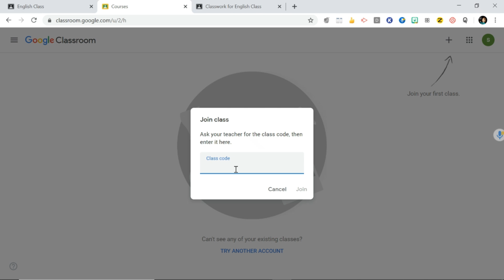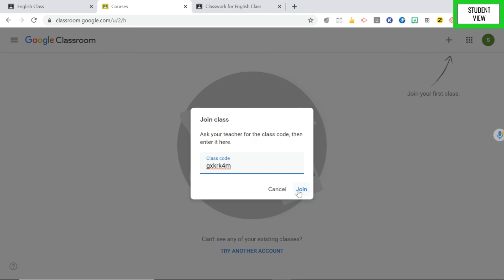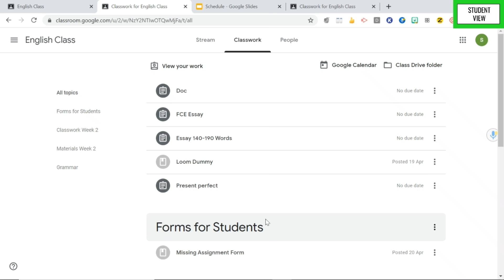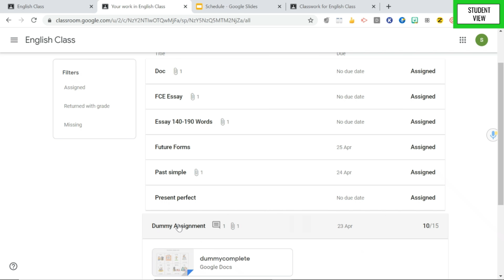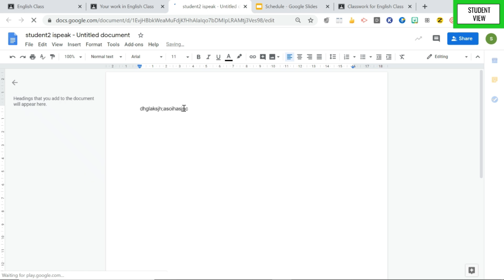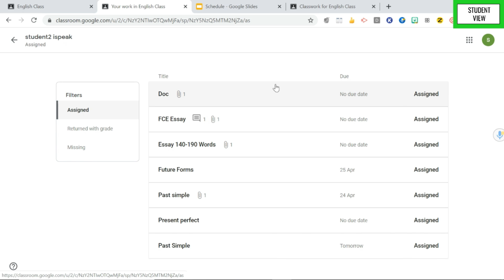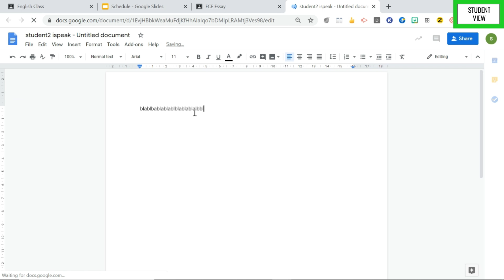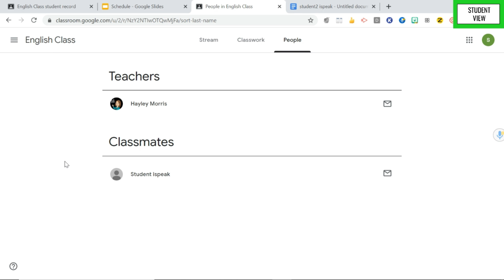How to use Google Classroom - Student View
Are your students struggling to keep up with Google Classroom updates and changes?
Send them this handy video to show them how to access and turn in the assignment in under 5 minutes!